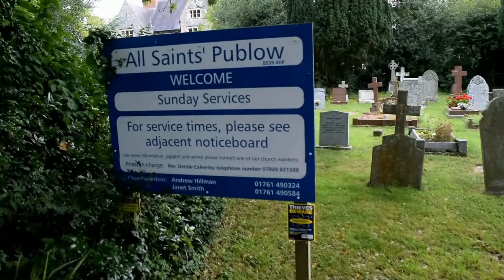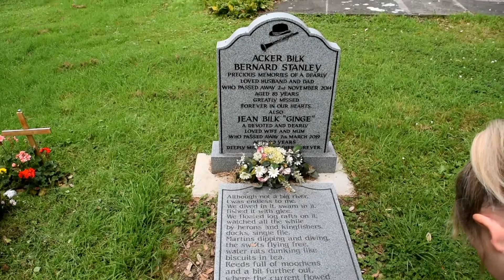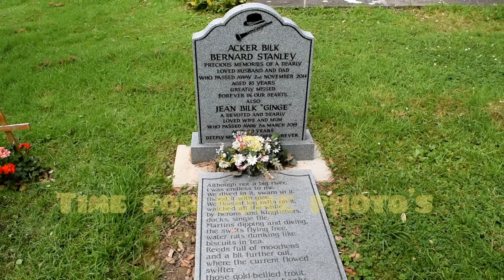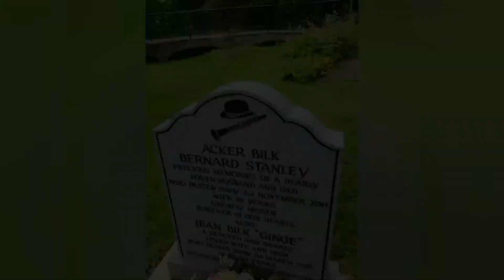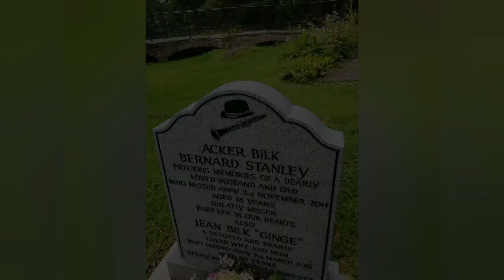Tribute to Acker bilk, publow, North Somerset, uk strangeronashore#12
Bilk married his childhood sweetheart, Jean Hawkins, whom he met in the same class at school. The couple had two children: Jenny and Pete. After living near London in Potters Bar for many years the couple retired to Pensford.

In 1997, Bilk was diagnosed with throat cancer, which was treated through surgery and then followed by daily radiation therapy at Bristol Haematology and Oncology Centre. Subsequently, he had eight keyhole operations for bladder cancer and suffered a minor stroke.